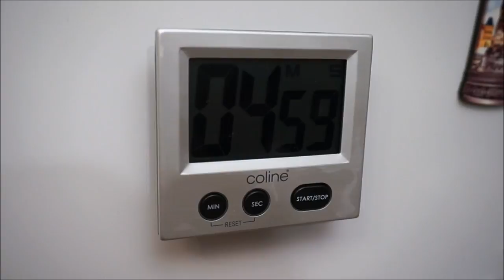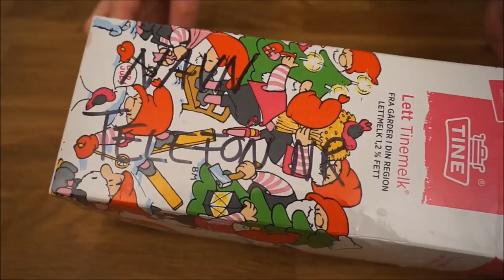Mat på mandag | Vinter suppe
ÅPNE FOR MER INFO

Oppskriften på suppa:
5 dl vann
1 buljongterning
2 gulrøtter
2 fedd hvitløk
1 boks hakkede tomater
1 boks små kjøttboller
10 mellomstore sopp
Pepper
1 boks linser
1 pk bacon
1 posjon byggris
1 dl melk